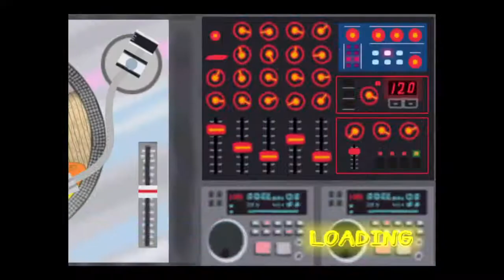PaRappa the Rapper™ 2 Stage 3 MAX Difficulty Freestyle